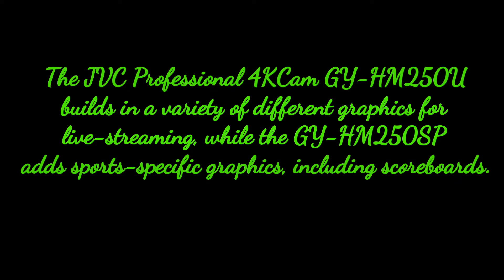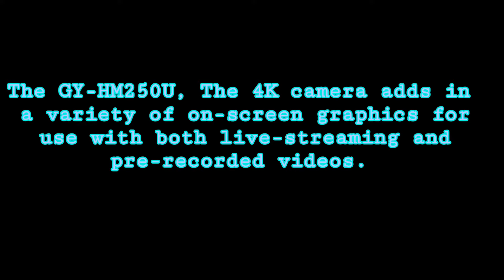JVC’s New 4K Video Cameras: Allow Smartphone Controlled (2018)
Mixing graphics such as sports scores and logos with live video typically requires a professional setup that includes an external CG or a switcher — but JVC is launching new 4K cameras that can live-stream with graphics, switcher-free, by using an app and a smartphone or tablet. The JVC Professional 4KCam GY-HM250U builds in a variety of different graphics for live-streaming, while the GY-HM250SP adds sports-specific graphics, including scoreboards. The GY-HM180U also launches as a less pricey pro video camera from the same line. JVC Profesional Video announced the new cameras on Thursday, April 5, ahead of the National Association of Broadcasters Show 2018.